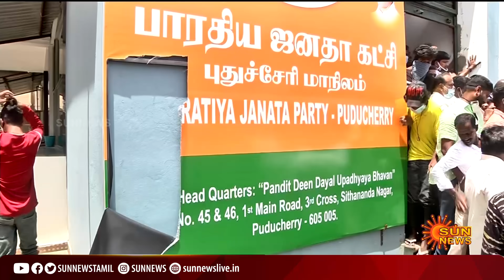புதுச்சேரி மாநில பாரதிய ஜனதா அலுவலகம் சூறை | Puducherry | BJP Office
புதுச்சேரி மாநில பாரதிய ஜனதா அலுவலகம் சூறை